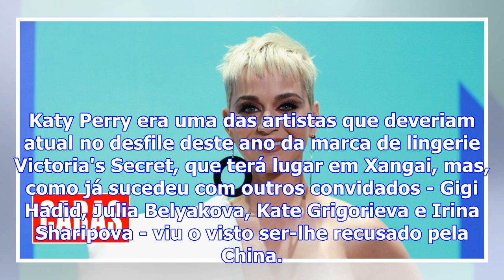Katy perry vê 'censurada' a sua participação no desfile da victoria's secret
Katy Perry era uma das artistas que deveriam atual no desfile deste ano da marca de lingerie Victori...